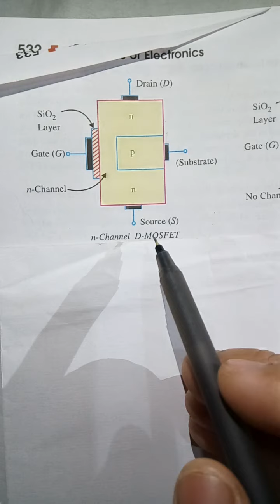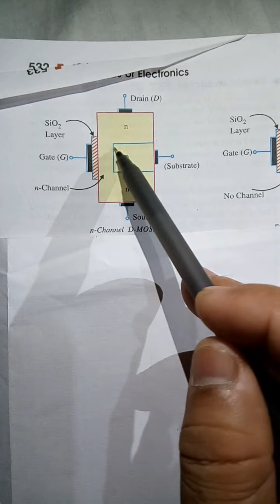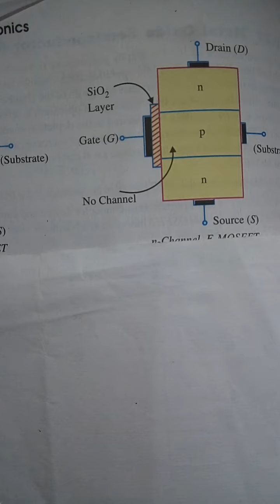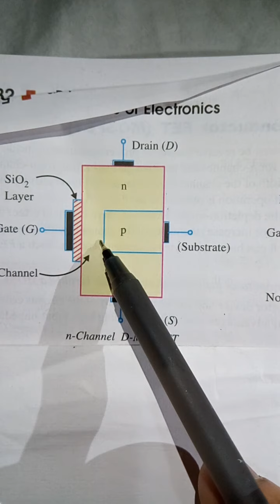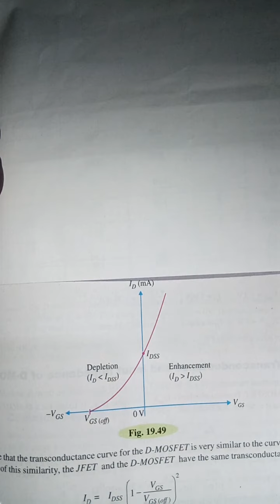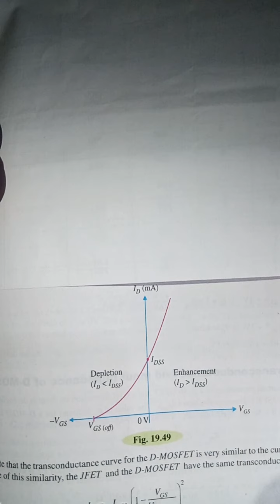Depletion type mosfet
By Er Deepak Sr.